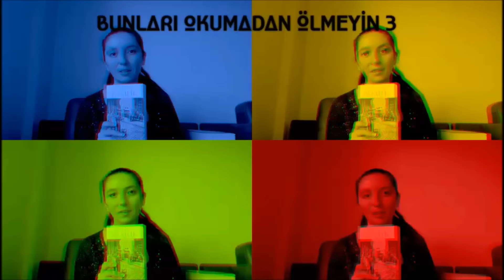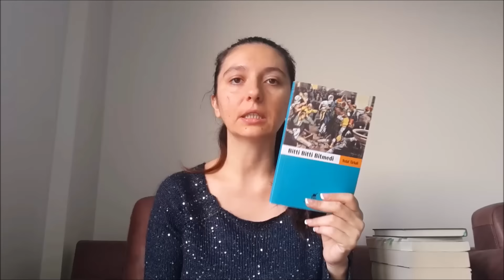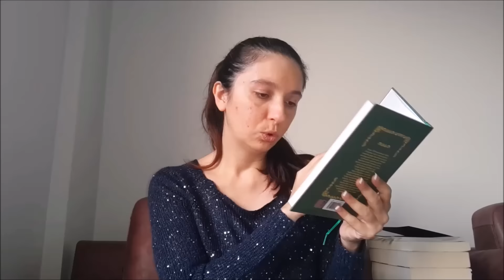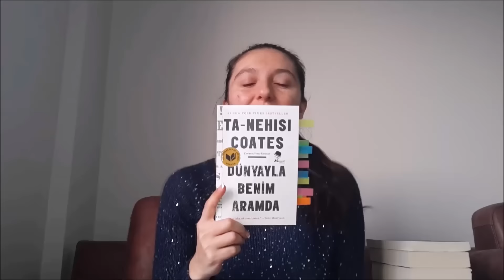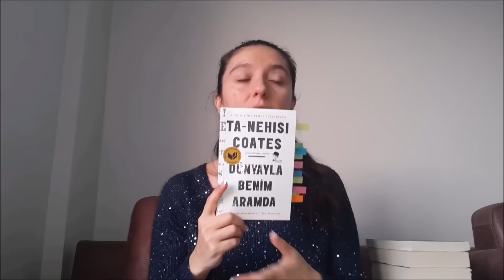Kitap Önerileri I Bunları Okumadan Ölmeyin 3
**Lütfen Burayı Genişletin**

Merhaba Arkadaşlar,

Videoda Yer Alan Kitaplar:
Buddenbrooklar
Toplum Sözleşmesi
Bitti Bitti Bitmedi
Dünyayla Benim Aramda
Hayvanlardan Tanrılara Sapiens
Biz
Kafamda Bir Tuhaflık

İyi Seyirler. :)